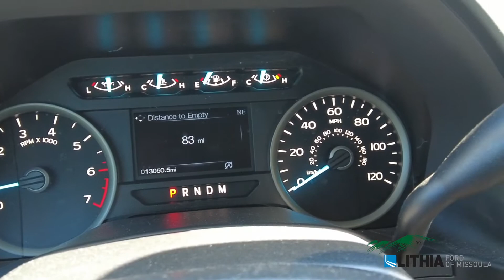2018 Ford F-150 XLT - 1FTEX1EP4JKG11197